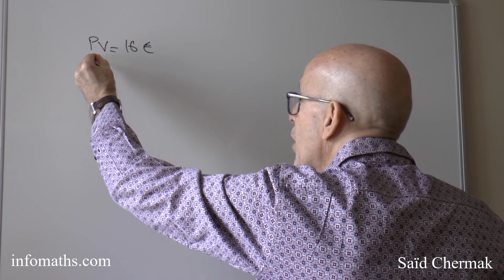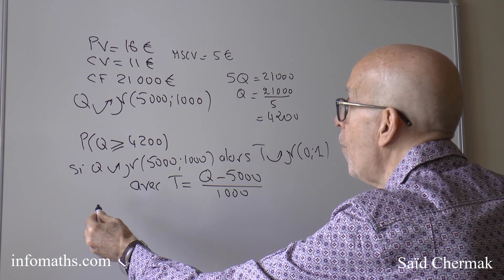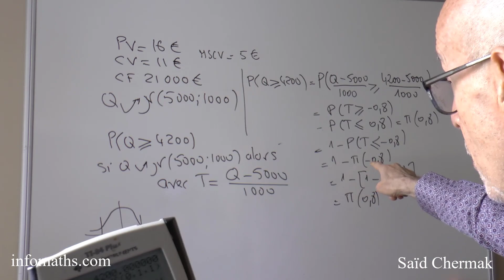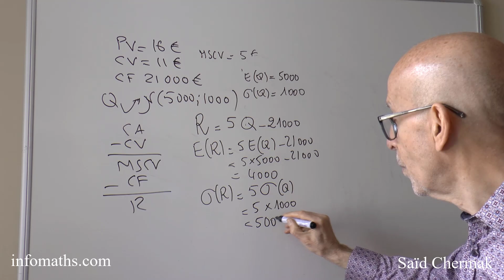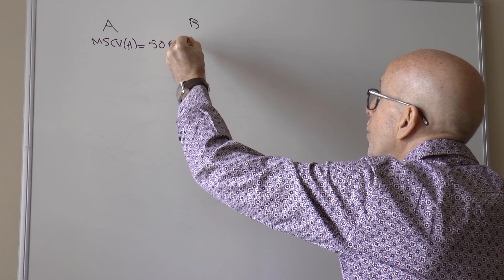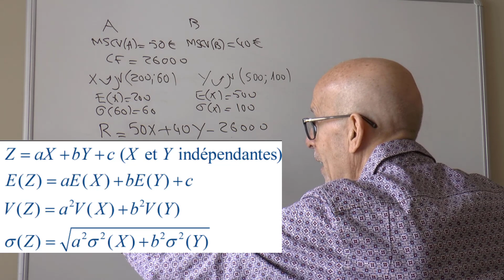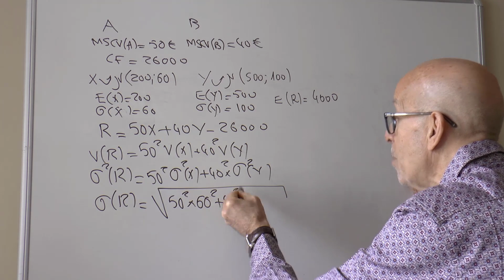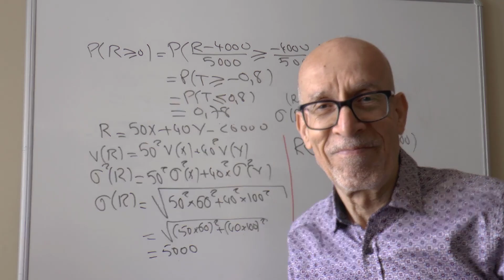SEUIL DE RENTABILITÉ EN AVENIR INCERTAIN. DCG UE 11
CALCULER LA PROBABILITÉ D'ATTEINDRE LE SEUIL DE RENTABILITÉ SACHANT QUE LES QUANTITÉS VENDUES SONT DISTRIBUÉES SELON UNE LOI NORMALE